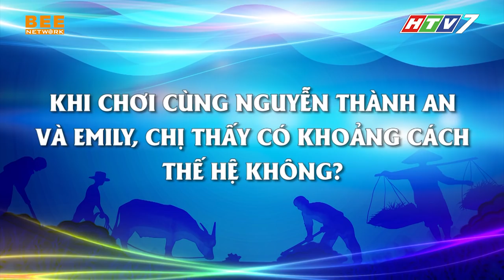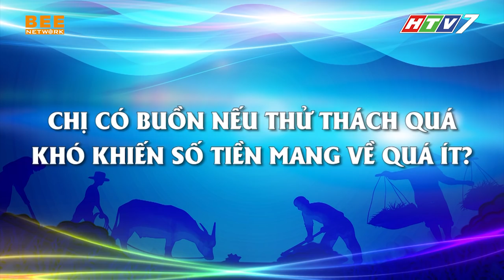Táo Vân Dung lần đầu tiết lộ LÝ DO thường từ chối tham gia Gameshow, làm Mc cho các chương trình